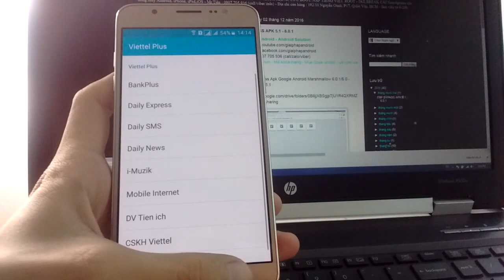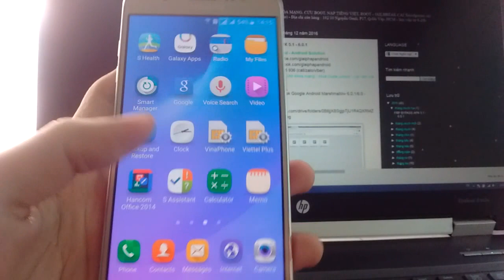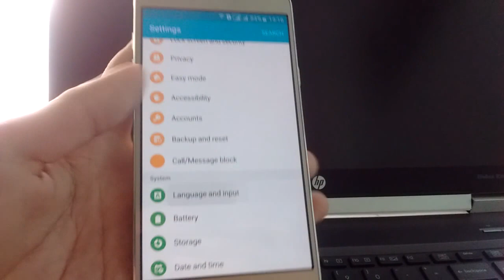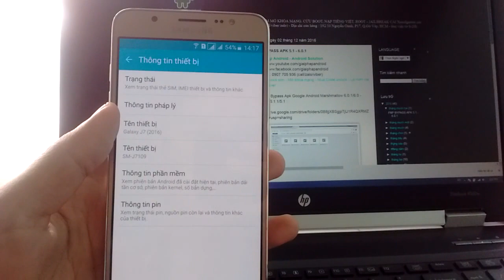install Google Play Services Samsung Galaxy J7 2016 SM-J7109 chinese Android 6.0.1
Dịch vụ cài đặt dịch vụ Google Play Samsung Galaxy J7 2016 SM-J7109 chinese Android 6.0.1 Marshmallow

how to enable Dual sim Samsung SM-J7109 Chinese follow this guide :

required files :
· CROMService.apk
· Global New Firmware (J7109KEU1APC3)